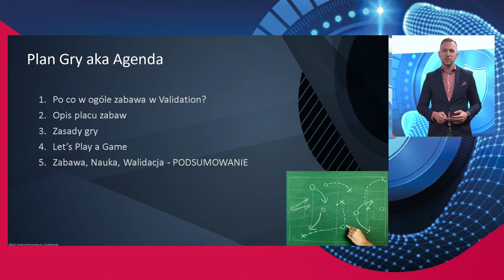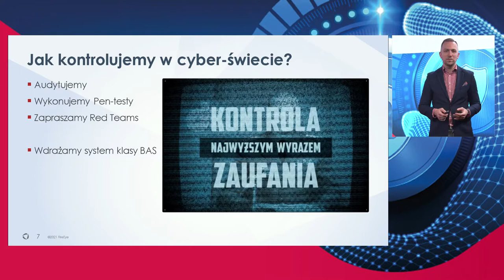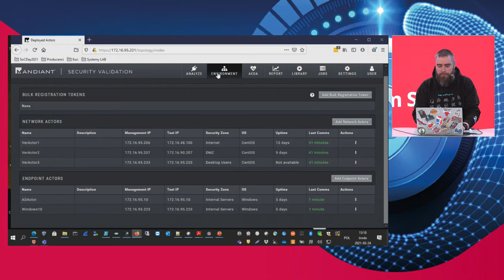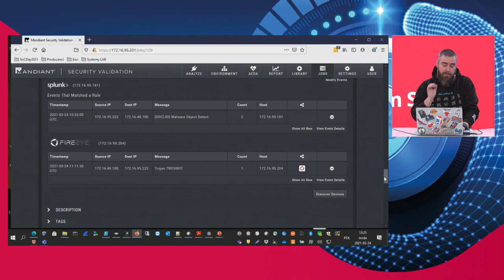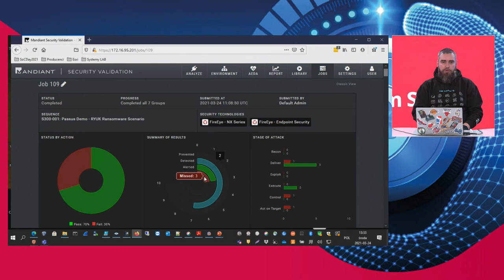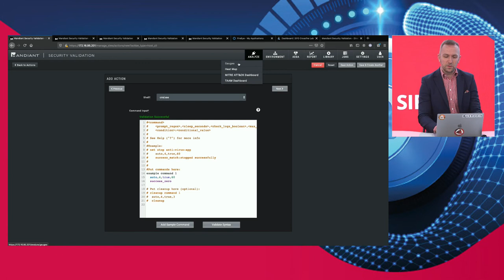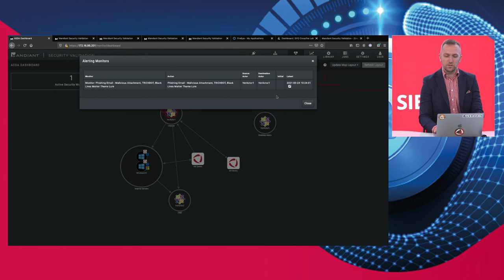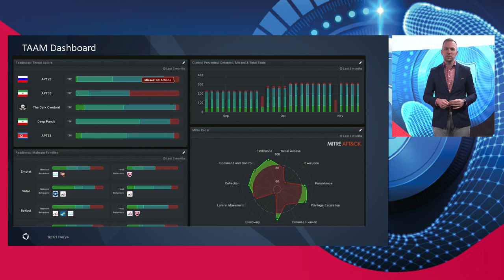Uczy, bawi,…waliduje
Wykorzystanie systemów typu BAS ((Breach&Attack Simulation) do weryfikacji skuteczności stosowanych zabezpieczeń